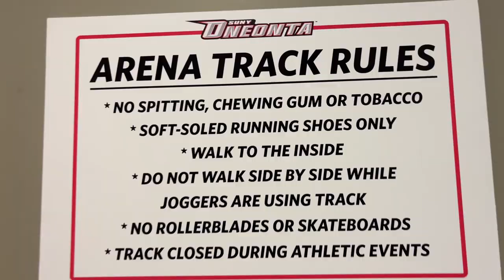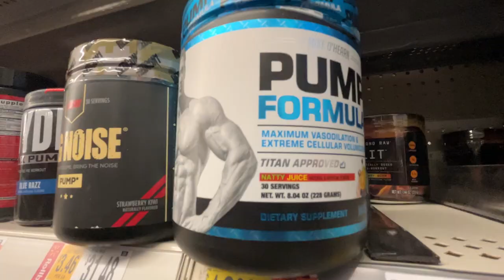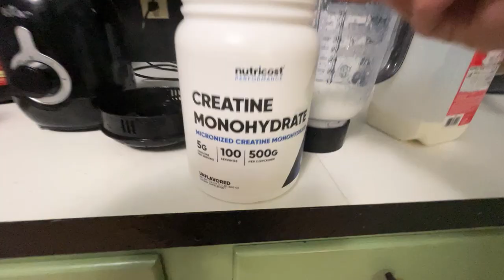Winter Preseason Training | Day 1 | D3 Track and Field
Join me and some friends on our first day of track and field winter preseason at SUNY Oneonta. See what it's like to be a Division 3 track athlete from the start of the day to the end.  Join me through a variety of different practices to get some insight on how collegiate track operates.

This is the first vlog of a series that details one week of preseason practices, meals, and all the shenanigans in-between.

Additionally, this is my first ever video and attempt at vlogging, so all feedback would be appreciated.